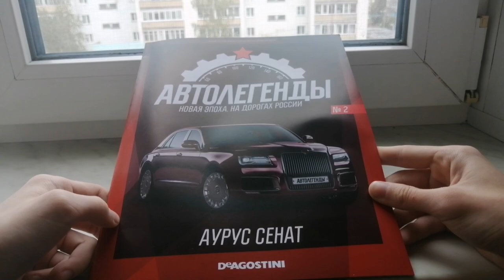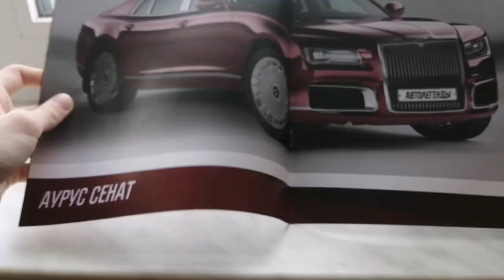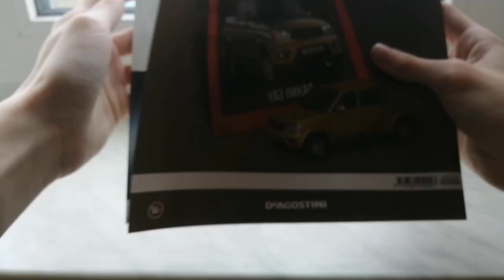Обзор Aurus Senat от DeAGOSTINI | Второй выпуск "Автолегенд новой эпохи"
Факты связанные с каналом и мной (основаны на ваших вопросах) :

🔸Есть беседа канала
🔸Мне 16
🔸Я из Кирова
🔸Зовут Данил